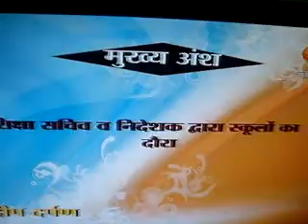5 thankingDDKpbDweepDarpanedweep i newspaper(iNDiA)islandsmobilepress